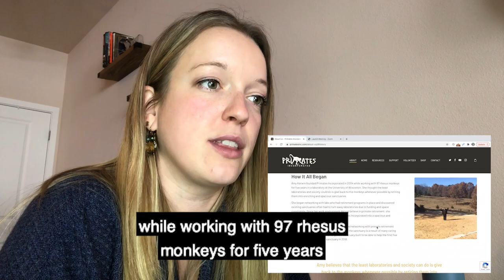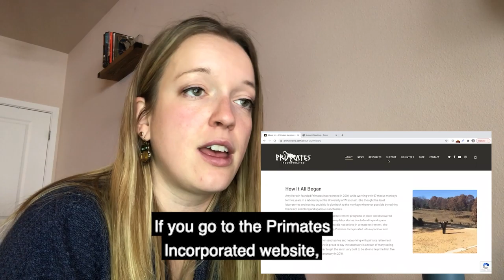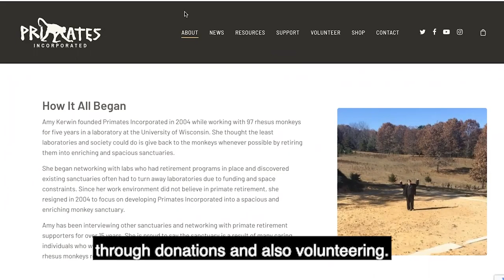Nonprofits Near You: Primates Incorporated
This is the beginning of fun but informative segment called “Nonprofits Near You”!

In this series, we will highlight nonprofits in different parts of the country, what they do, and how you can support them.

This week, we are taking a journey to Westfield, WI., where monkeys are saved and cared for in a safe space, the Primates Incorporated sanctuary.

Amy Kerwin founded Primates Incorporated in 2004 while working with 97 rhesus monkeys for five years in a laboratory at the University of Wisconsin. Amy felt the monkey’s deserved a life after research.

She discovered other monkey sanctuaries and set out to join this movement.